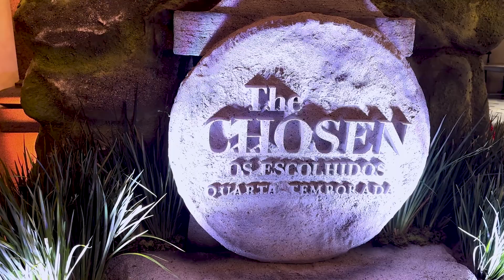Première | 4ª Temp. de The Chosen - Os Escolhidos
A Equipe da Rede Imaculada de Comunicação encontrou os atores da série The Chosen - Os escolhidos, em sua passagem por São Paulo.
Em um roundtable com jornalistas cristãos, os atores falaram sobre os estudos que fizeram para a construção dos personagens, seus momentos mais difícieis e sobre a recepção do público brasileiro.
Na Première, no Teatro Municipal de São Paulo, fãs, cosplayers e famosos se reuniram para assistir ao 1º e 2º ep. da 4ª temporada.

Uma parceria com Kolbe Arte Produções e 360 WayUp!

Fotos: Paulo Tauil